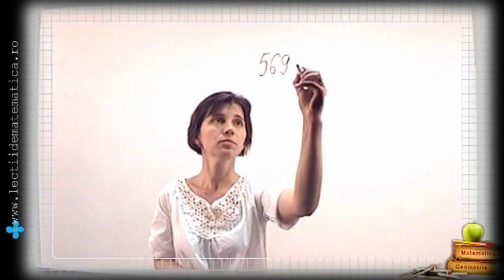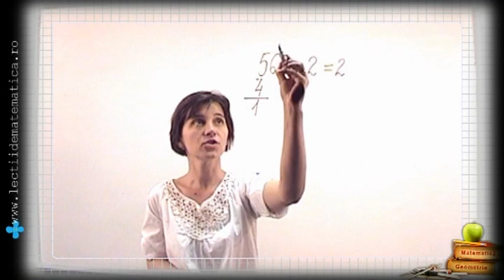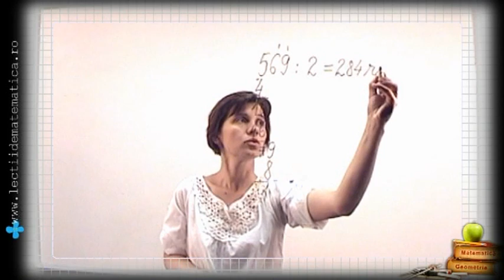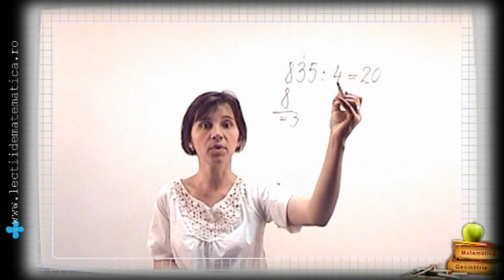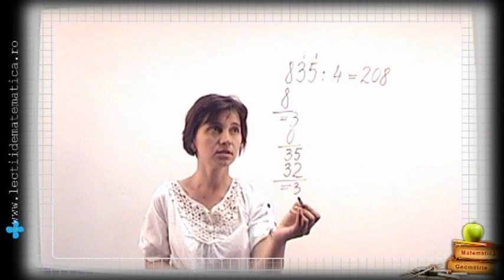Clasa 4 împartirea unui numar format din trei cifre